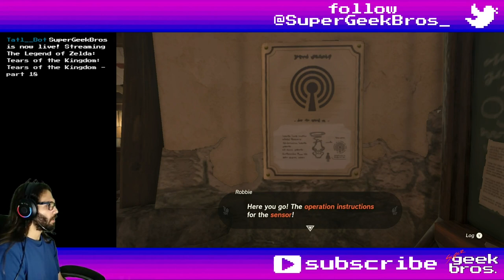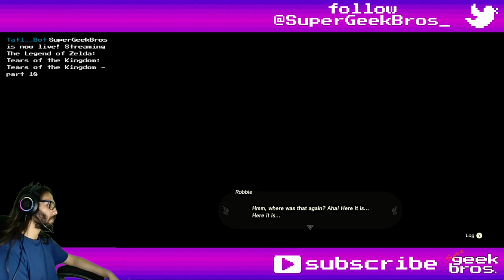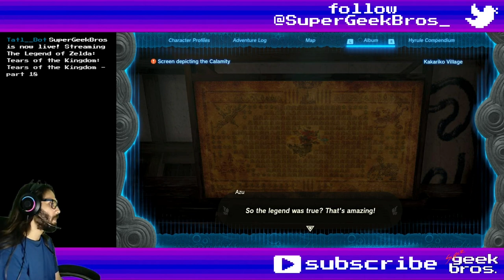Hyrulean Politics! Zelda: TotK | part 58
In this video we'll upgrade our Purah Pad with Robbie, make a quick trip back to Kakariko then go through with Hateno's election.

If you need to find something, here's what happened in this video:
00:00 - start

Story, Quests and some Mini-Games:
00:49 Hateno Village Research Lab - update
07:09 complete
08:57 Presenting: The Travel Medallion! - start (got in part 44
15:29 Presenting: Sensor +! - start and complete
18:10 Presenting: Hero's Path Mode! - start and complete
22:24 Filling Out the Compendium - start
25:27 A Bottled Cry for Help - start
36:56 Teach Me a Lesson I - update
38:13 Gloom-Borne Illness - complete
45:18 Cece's Secret - update
48:59 complete
50:32 Team Cece or Team Reede? - complete
51:31 A New Signature Food - complete
53:36 Reede's Secret - complete
53:36 The Mayoral Election - start
55:35 update
59:59 complete
1:06:05 Teach Me a Lesson I - complete

Shrines, Lightroots, Chasms, Caves, Towers and Temples:
04:42 Retsam Forest Cave - East Necluda (North of Hateno Ancient Tech Lab)
05:27 Mayahisik Shrine: Rauru's Blessing - East Necluda (below Hateno Ancient Tech Lab)
05:41 chest - Magic Scepter
28:50 Walnot Mountain Cave - East Necluda
32:38 Jikais Shrine: Jailbreak - Mount Lanayru (between Lanayru Range and Afromsia Coast)
34:12 chest - Magic Staff

01:03 Sensor
05:41 Magic Scepter
06:17 Ruby Scepter (Ruby + Magic Scepter)
11:37 Travel Medallion
16:15 Sensor +
18:54 Hero's Path Mode
26:41 Boat Oar
30:08 Barbarian Leg Wraps
31:39 Toasty Chillshroom
37:18 Cream of Vegetable Soup (Sunny)
38:27 Veggie Porridge (Sunny)
42:03 Veggie Porridge (Energizing)
43:39 Stealth Mask
44:08 Sheikah Fabric
44:20 Stealth Chest Guard
44:35 Stealth Tights
1:01:10 Cece Hat
1:04:14 Hylian Hood

Collectibles (Koroks, Bubbulfrogs and Hudson Signs):
23:54 Korok №116 №117 - West of Hateno Ancient Tech Lab
27:29 №118 - West of Hateno Bay
28:07 №119 - East of Hateno Ancient Tech Lab

04:58 Bubbulfrog №47 - Retsam Forest Cave
30:57 №48 - Walnot Mountain Cave

36:56 Screen depicting the Calamity (Teach Me a Lesson I quest)

Random comments, interesting dialogues, places, fails and epicnesses:
24:12 attempted murder
29:01 food fight
29:21 chest - Soldier's-Spear Halberd
29:36 Like Like chest - Rock Salt
29:54 Ice Like chest - Royal Shield
30:08 chest - Barbarian Leg Wraps
31:12 chest - Royal Claymore
31:56 chest - Giant Boomerang
32:06 Ice Like chest - Royal Shield

Title: Hyrulean Politics! Zelda: TotK | part 58